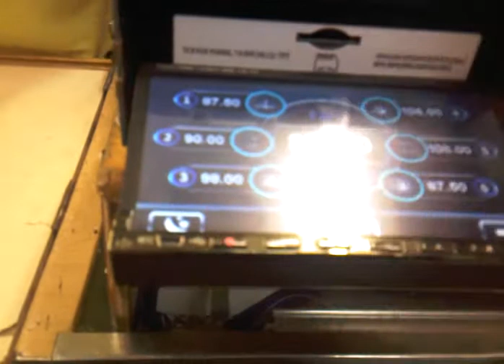AMAZING DVD MP3 IPOD PLAYER!! AKA DOGS BOLLOX